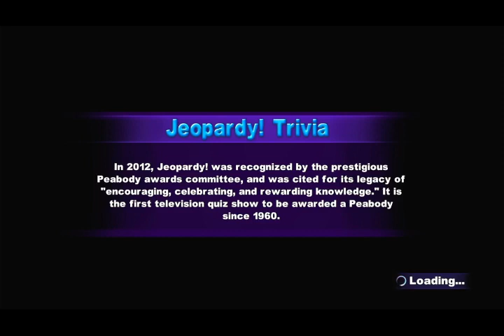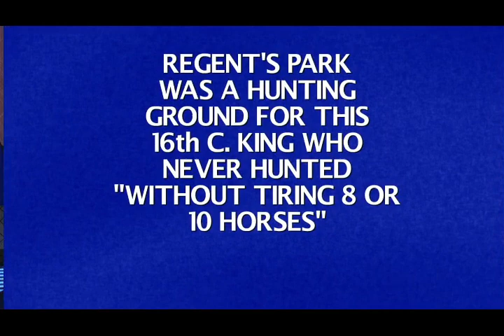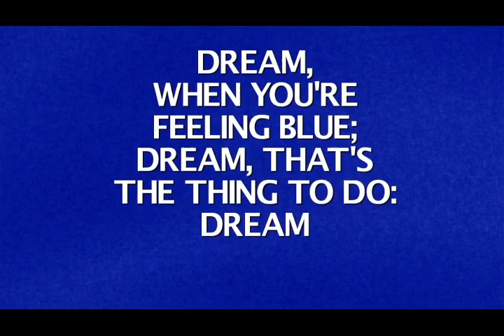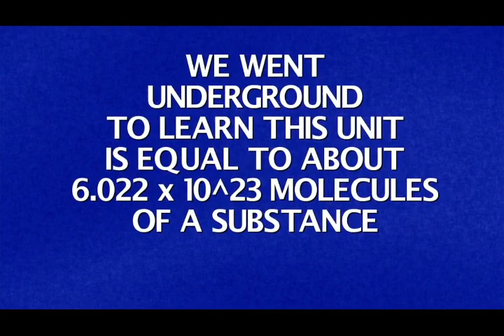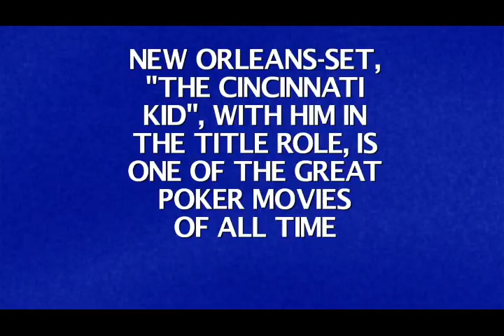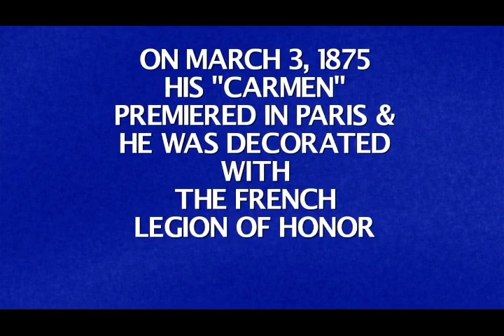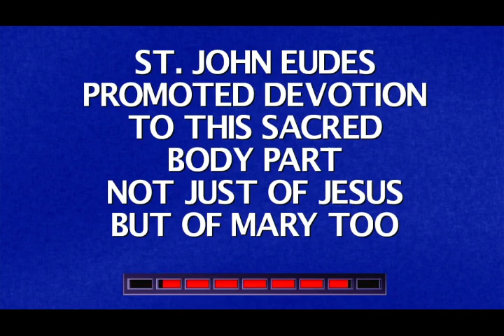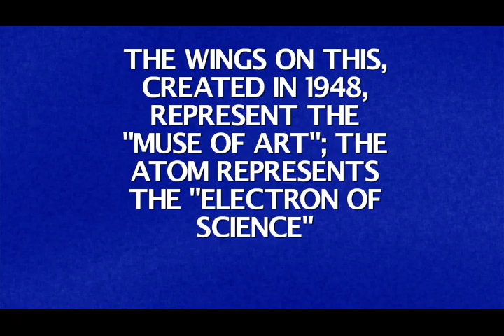2023 Birthday Special for Trina Christine Mason (Part 78)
Here is the next part, in which the next game will be Jeopardy! for the Nintendo Wii U. How will I do? Watch to find out, and Part 79 will be up next.